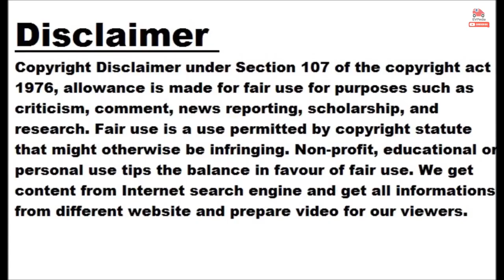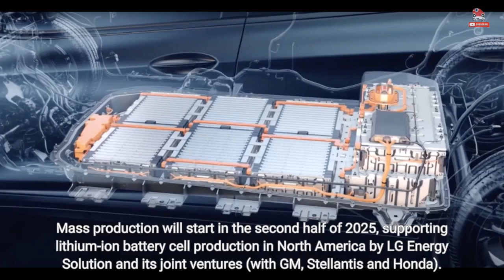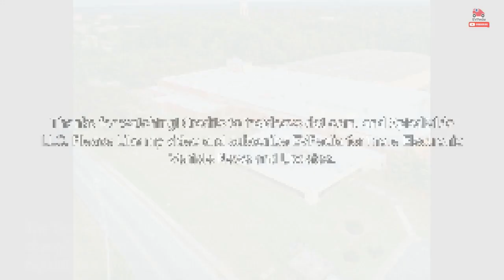LG Chem To Build Largest Cathode Manufacturing Facility In US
LG Chem announced a plan to build the largest EV battery cathode manufacturing facility in the US, which will be located in Clarksville, Tennessee. The company just signed a memorandum of understanding (MOU) with the state of Tennessee and would like to start construction as early as the first quarter of 2023. The whole investment is expected to cost more than $3 billion and will enable the South Korean manufacturer to produce 120,000 tons of cathode material annually by 2027, which is expected to be enough for 1.2 million electric cars per year. Mass production will start in the second half of 2025, supporting lithium-ion battery cell production in North America by LG Energy Solution and its joint ventures (with GM, Stellantis and Honda). According to LG Chem, the new factory will play a critical role in the company’s strategy to increase its battery materials business including cathode material fourfold from 5 trillion KRW in 2022 to 20 trillion KRW ($14.8 billion) by 2027. The official press release indicates that a big factor to locate the plant in the US was the Inflation Reduction Act (IRA). "For LG Chem, Tennessee was the best choice due to its proximity to key customers, ease of transporting raw materials and active cooperation of the state and local governments. The Tennessee facility allows LG Chem to proactively address the changing dynamics of the global battery material market and with legislation such as the Inflation Reduction Act (IRA). In addition to the benefits realized by investing in manufacturing on U.S. soil, LG Chem envisions the Tennessee site being the supply chain hub where material and recycling partners work together to supply global customers." One of the most interesting details is that the cathode chemistry envisioned for the new plant will be LG Chem's latest NCMA (also used in GM's Ultium Cells joint venture), containing nickel, cobalt, manganese and aluminum. LG Chem explains that NCMA is envisioned for next-generation EVs thanks to improved battery capacity and stability. Not only that, the plan will get LG Chem's most advanced production technology, including the ability to produce more than 10,000 tons of cathode material per line, which is considered the industry’s highest. It was applied for the very first time at the 4th production site Cheongju, South Korea. LG Chem CEO Shin Hak-Cheol said: “The new cathode manufacturing facility in Tennessee brings us one step closer to becoming the world’s best battery materials manufacturer and fulfilling our corporate vision to become a top global science company. This site will be the North American manufacturing center of excellence for the cathode supply chain and lead to the creation of many well-paying jobs, contributing to the local economy in Clarksville." LG Chem cathode manufacturing facility in brief: location: Clarksville, Tennessee investment: more than $3 billion (about $3.2 billion Tennessee's press release) area: 420 acres cathode chemistry: NCMA output target: 120,000 tons/year by 2027 enough to power about 1.2 million battery-electric cars (assuming 100 kg per battery pack) construction start (target): Q1 2023 mass production (target): H2 2025 new jobs: more than 850